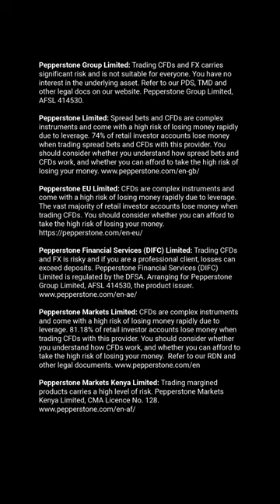The Trade Off is back!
CFDs are complex instruments and come with a high risk of losing money rapidly due to leverage. 75.3% of retail investor accounts lose money when trading CFDs with this provider. You should consider whether you understand how CFDs work, and whether you can afford to take the high risk of losing your money. Risk is back on, baby!